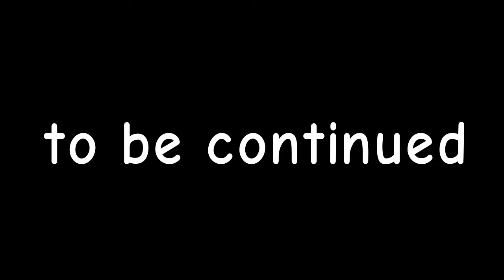chicken gun vs memeswars анимация битва за 2 город 5 часть (part1)